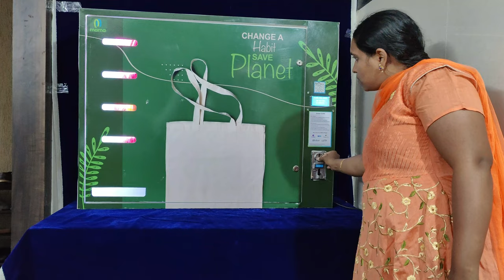Cloth Bag Vending Machine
Cloth Bag Vending demo using Coin Payment